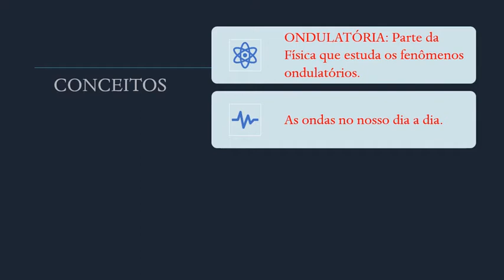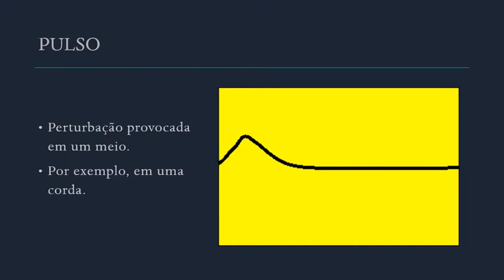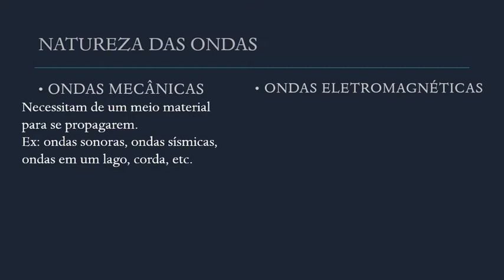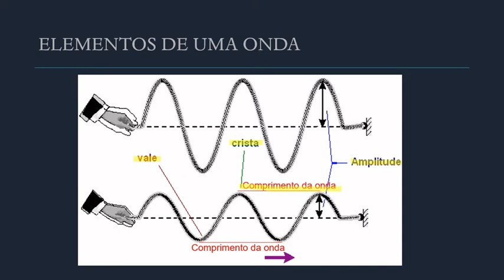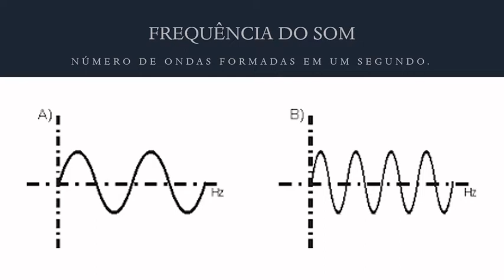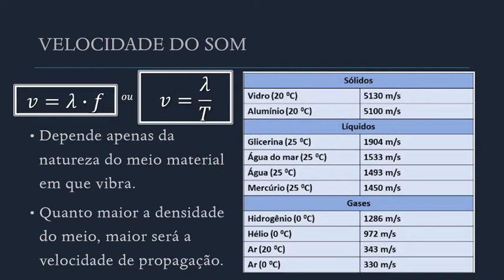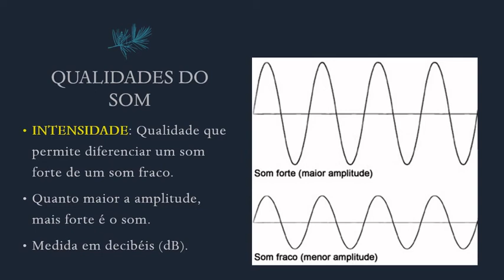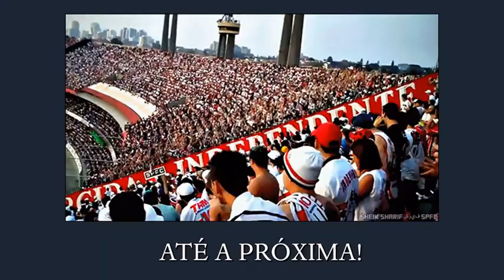ONDAS E SOM